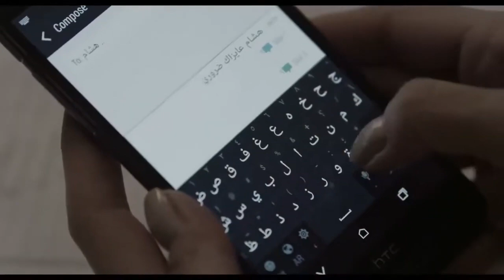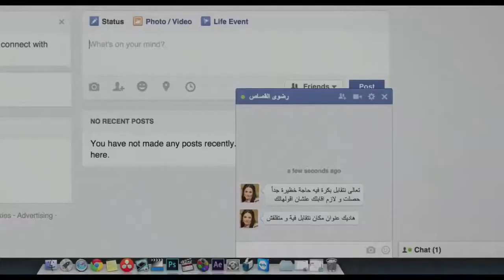بعد البداية - كل اللي بيحصل دا من ورا الدكتور اللي اتقتل !! منى ورضوى قدروا يوصلوا لأهم معلومة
# مسلسل بعد البداية

يعمل (عمر) في مجال الصحافة، ويعمل طيلة الوقت بفضل طبيعة عمله على عدد من قضايا الفساد، مما يعرضه لمحاولة اغتيال فاشلة، وفي ذات يوم بينما يهم (عمر) بتصفح الجريدة القومية، يكتشف أن هناك خبر منشور عن وفاته، وأن هذا الخبر قد تصدر بضعة صحف أخرى، فيدخل الصحافي (عمر) في سلسلة جهنمية من البحث والمطاردة